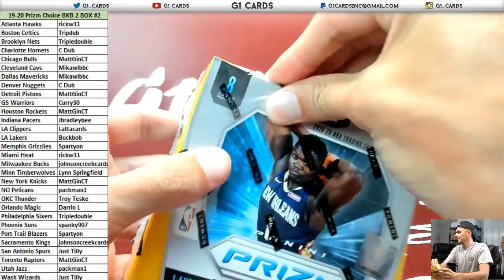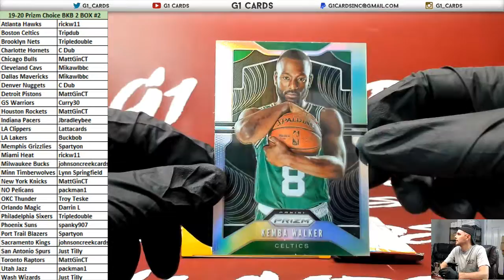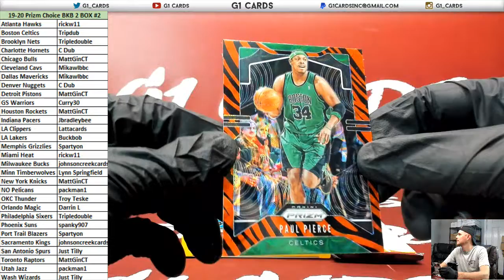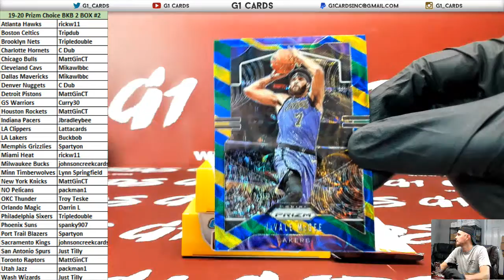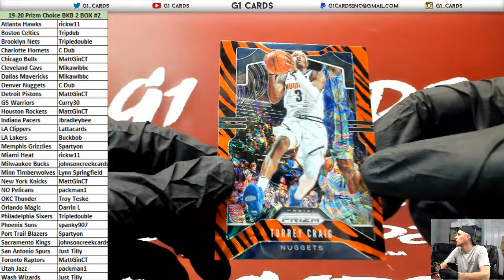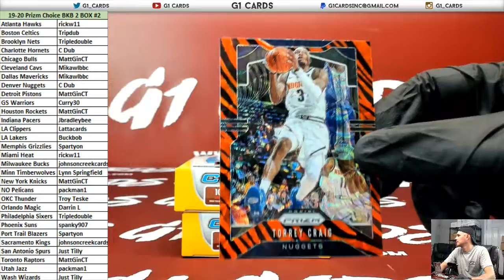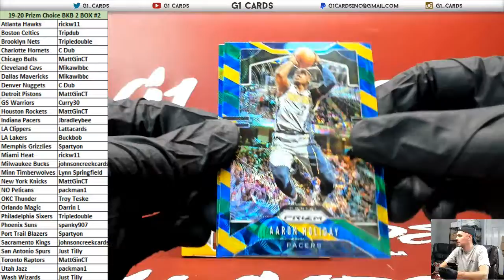2019-20 Prizm Choice Asia Basketball 2 Box PYT #2